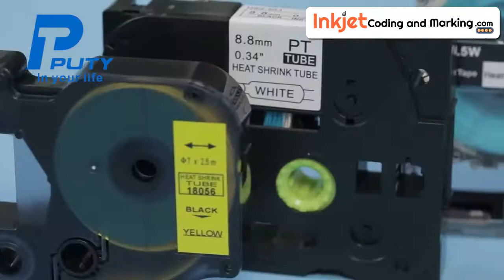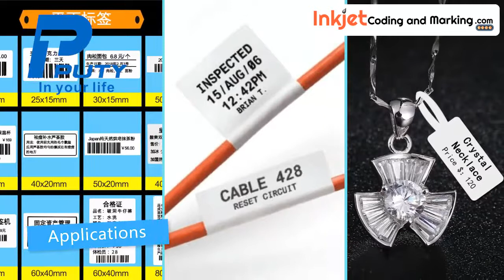Cable Labels - Heat Shrink Labels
Cable Labels are a must in our world of Technology. Heat Shrink Labels for Brother, Dymo and Epson. Puty Heat Shrink Labels like Label P Puty in your Hands.
Find lower prices in manufacturing of Cable Heat Shrink Labels.

The Cable Label must be resistance to Abrasion, Oils, Dirt and the Printed Text must remain clear after the Shrink Tube is heated and shrinked.

Cable Labels for Brother Hse are popular for the PTouch Label Maker and DataComm Network Cable technicians.
Cable Labels for Dymo Rhino Heat Shrink Labels are highly sought after for Wire and Cable label printing.
Cable Labels for the Epson Labelworks Shrink Tube is trusted by many Telecommunications Technicians.
Smartphone Cable Labels Printing System.